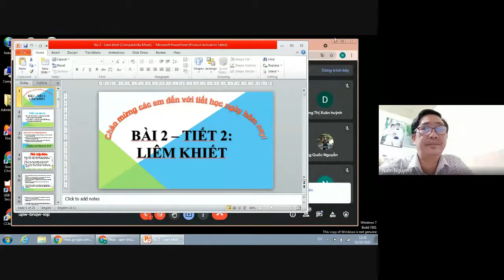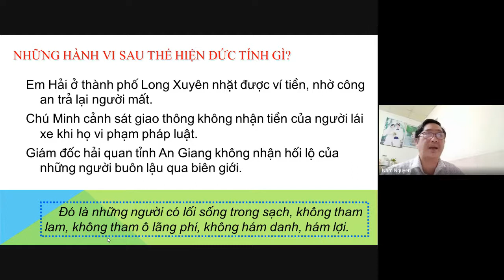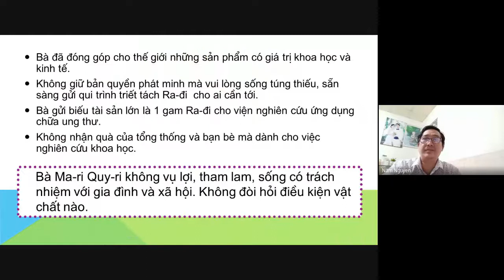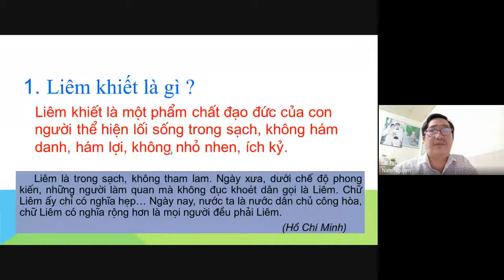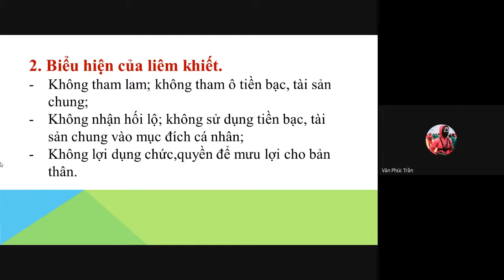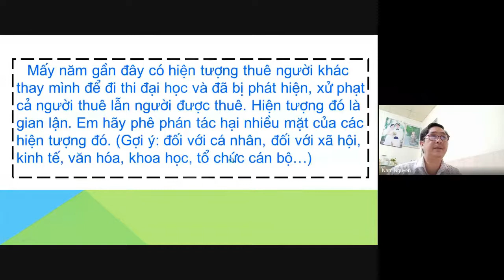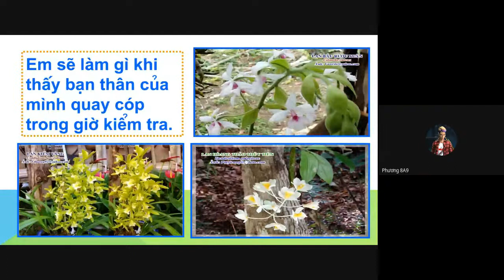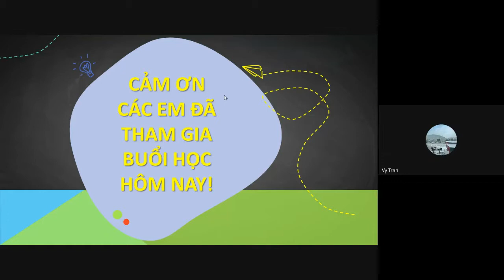GDCD 8a9 Bài 2 Liêm khiết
GV: Lê Sơn Nam